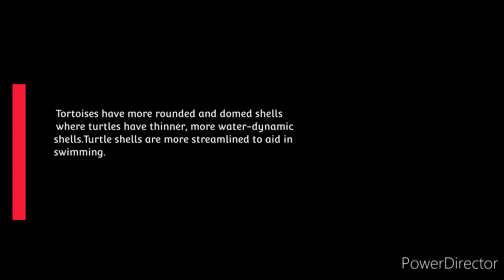Tortoise vs Turtle|How to draw a tortoise|Difference between Tortoise & Turtle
Hi friends

Hope you found the difference between them. 😎😎

practise it and send your drawings to
with your name, age and city..

thankyou